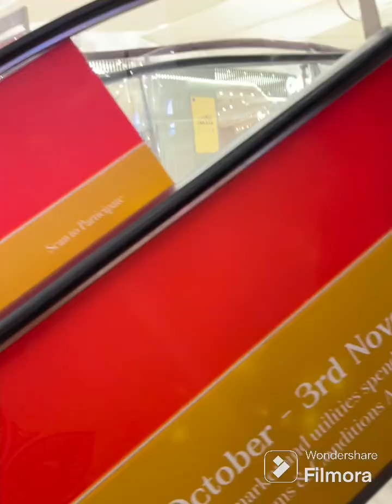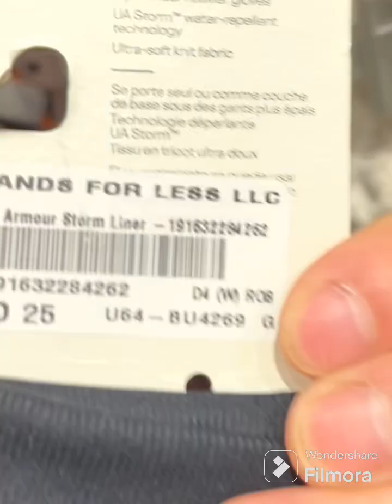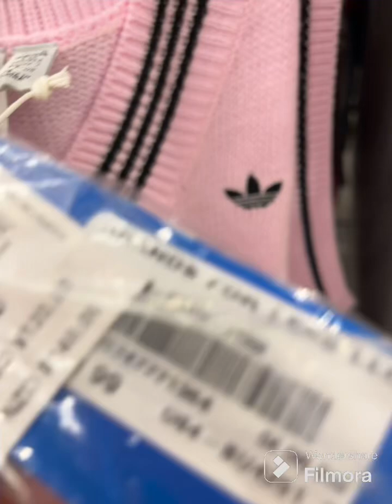Brand for less burjuman October 02 2024